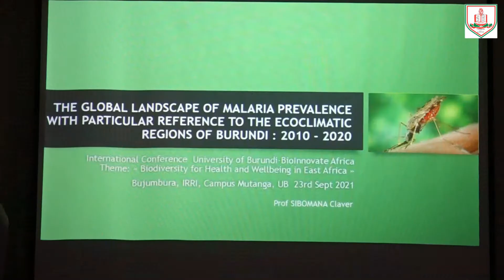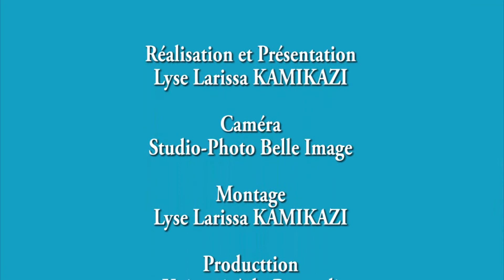Biodiversité au service de la santé et du bien-être en Afrique de l'Est, Conférence Internationale